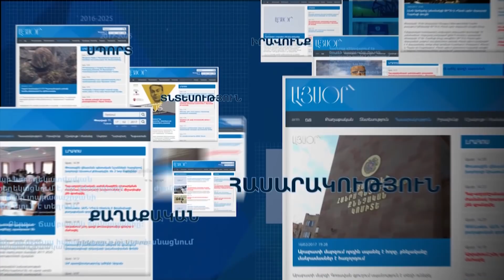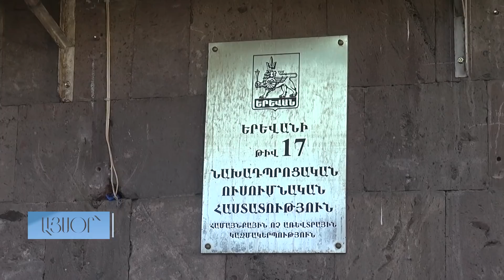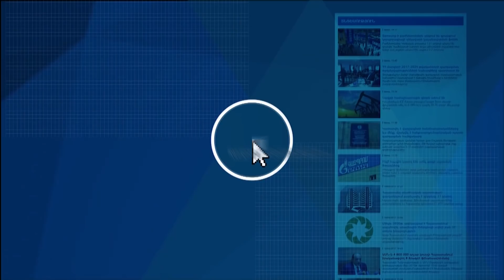Ինչպես է Aysor.am-ի նկարահանող խումբը անարգել մուտք գործում երևանյան մանկապարտեզներից մեկը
Արմավիրի «Մանուշակ» մանկապարտեզում տեղի ունեցած միջադեպից հետո Երևանի քաղաքապետ Տարոն Մարգարյանը նշել էր, որ մանկապարտեզների անվտանգութունը պետք է ուժեղացնել: Aysor.am-ի նկարահանող խումբը պատահականության սկզբունքով այսօր այցելել էր Երևանի մանկապարտեզներ՝ պարզելու՝ անվտանգության ինչ միջոցառումներ են ձեռնարկվել կամ ձեռնարկվում հաստատությունում: